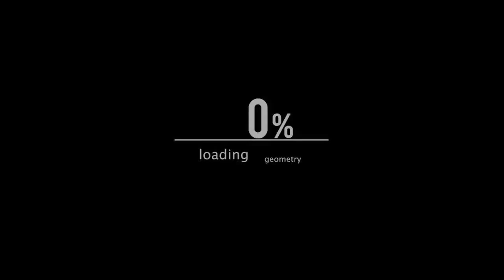Mu Online capitulo #3 😯 Reacciono a la Arena Vip 🤩 de Mu Rebelion (Recorrido) 100%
Flasheando con la Arena Vip de este Señor